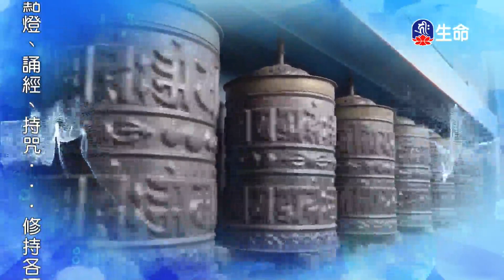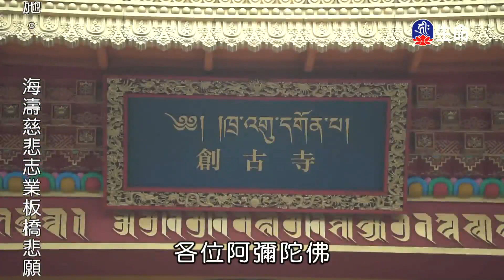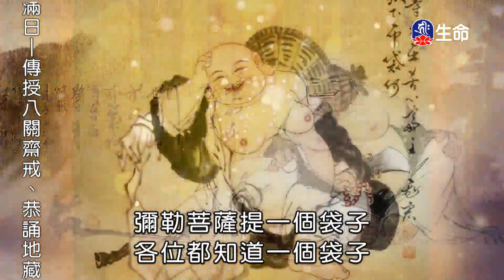菩薩道的故事-1_海濤法師般若講座(國台)_(lifetv_20200826_18：00)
海濤法師般若講座(國台)_菩薩道的故事。